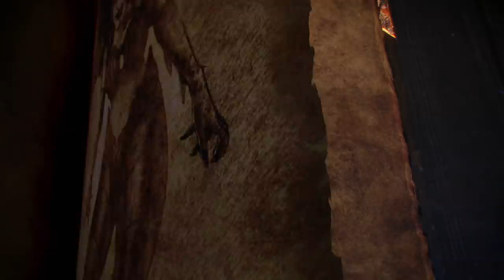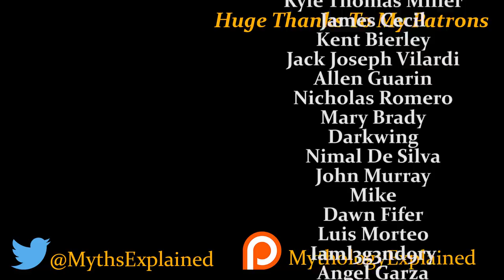Cronus vs Chronos: Who is the God of Time? (Greek Mythology Explained)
Today we take a look at both Cronus and Chronos to discuss the similarities and differences between them.